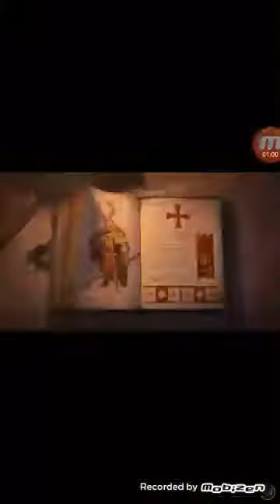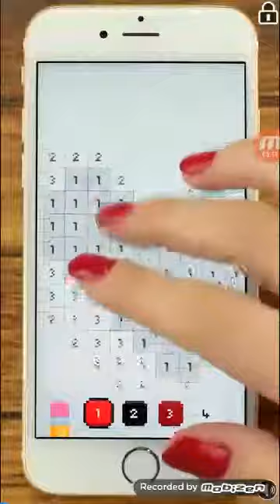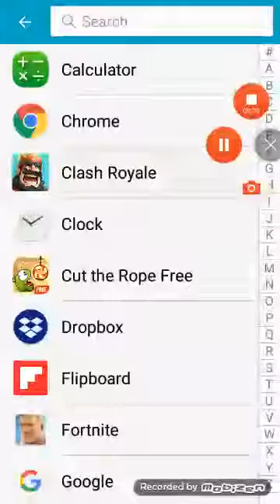Cut the rope part 2 boiiiiiiiiiiiiiiii